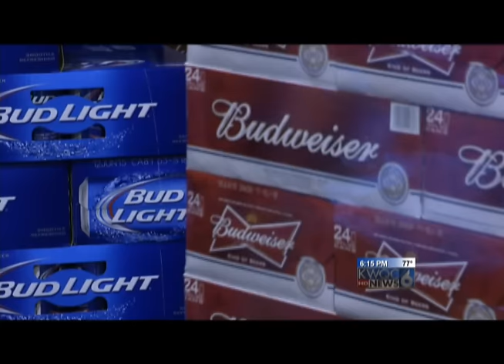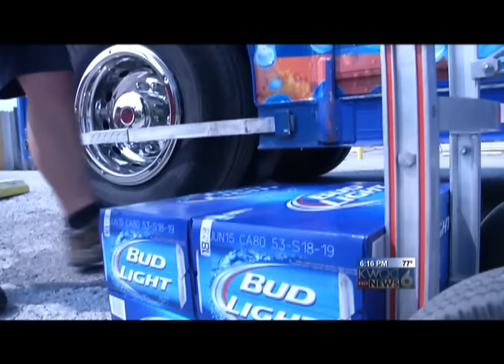7G Distributing Prepares for July 4th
KWQC News rode along with employees of 7G Distributing in Iowa ahead of the busy Fourth of July holiday, the top selling beer holiday in the United States.

Year-round, hardworking beer distribution employees roll up their sleeves to make sure the freshest beer makes its way to local retailers and, ultimately, to thirsty consumers.

The National Beer Wholesalers Association (NBWA) represents the interests of America’s 3,300 licensed, independent beer distributor operations in every state, congressional district and media market across the country.

Beer distributors are committed to ensuring alcohol is provided safely and responsibly to consumers of legal drinking age through the three-tier, state-based system of alcohol regulation and distribution.